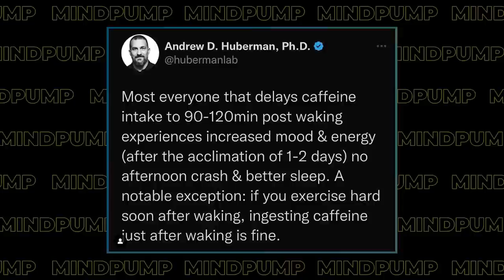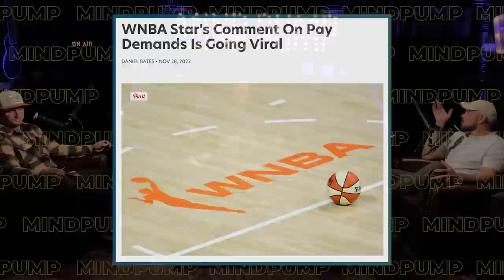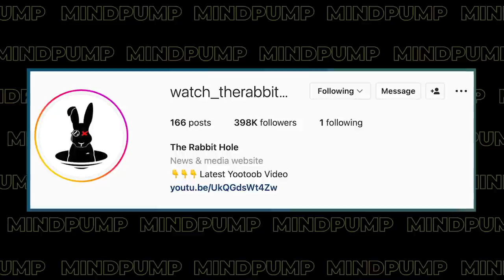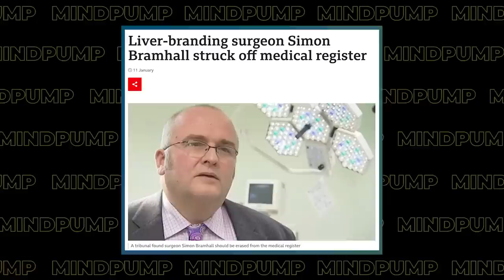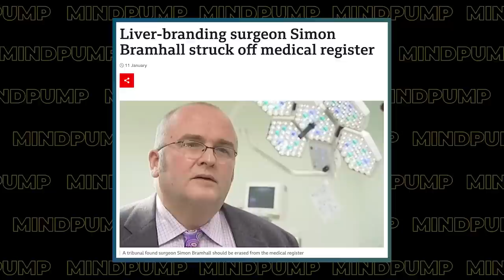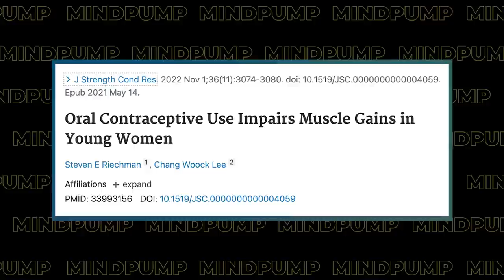Spice Up Your SEX LIFE with These Fitness Tips for GREAT SEX | Mind Pump 1968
00:00 Intro
00:57  Mind Pump Fit Tip: Lift weights to increase your sex drive.
09:30 The importance of caffeine timing.
15:02 Making the mindset shift with it comes to diet/nutrition.
17:15 Busting the myths surrounding what high protein is.
24:58 The ultimate NCI x Mind Pump Giveaway to Coaching Con 2023!
26:00 The politicization of the Brittany Griner incident.
30:42 You should get paid what you EARN
34:09 Shout out to The Rabbit Hole.
36:41 Is everything fake?
39:47 Weird News with Sal: De Beers miners and a surgeon who left his mark on his patients.
42:06 Is taking birth control halting your gains?
46:41 Would you like to know if you were prone to genetic predispositions to diseases or cancers?
56:02 How LMNT contributes to greater milk production.
58:50 Combat juggling is a thing!

01:01:21 Quah question #1 - How would your training change if you slept like absolute crap the night before?
01:08:00 Quah question #2 - If a muscle is tight, is it better to continue to train it with weight or focus on mobility exercises?
01:13:15 Quah question #3 - Does dairy need to be avoided if it isn’t grass-fed?
01:17:47 Quah question #4 - I really enjoy learning and teaching about health, strength, fitness, and nutrition. I already make good money, though, so how would someone step into that space without going broke while waiting to make enough to support themselves and their family?

Mind Pump 1757: The Truth About The Anabolic Window & Protein Timing

Biden slammed for swapping Russian ‘Merchant of death’ for WNBA’s Griner: ‘Most lopsided trade in history’

United States Women’s National Team earns more money from men’s World Cup than its previous two women’s tournaments

Workers of the De Beers mines were X-rayed at the end of every shift before leaving the diamond mines in Kimberley, South Africa.

Doctor Carved His Initials on His Patients' Livers During Surgery

Oral Contraceptive Use Impairs Muscle Gains in Young Women

Beyond the Pill: A 30-Day Program to Balance Your Hormones, Reclaim Your Body, and Reverse the Dangerous Side Effects of the Birth Control Pill – Book by Jolene Brighten

Chris Hemsworth Changed His Life After an Ominous Health Warning

Visit Path Water for an exclusive offer for Mind Pump listeners! **Code “mindpump” at checkout for the discount**

Which is Best – Mobility or Stretching? – Mind Pump Blog

Mind Pump 1550: How To Get Rich As A Personal Trainer

Mind Pump 1595: Your Ideas Suck… How To Be An Entrepreneur With Netflix Co-Founder Marc Randolph

People Mentioned
Andrew Huberman, Ph.D. (@hubermanlab) Instagram
The Rabbit Hole (@watch_therabbithole) Instagram
Jolene Brighten (@drjolenebrighten) Instagram
Max Lugavere (@maxlugavere) Instagram
Dr. Andy Galpin (@drandygalpin) Instagram
Marc Randolph (@thatwillneverwork) Instagram